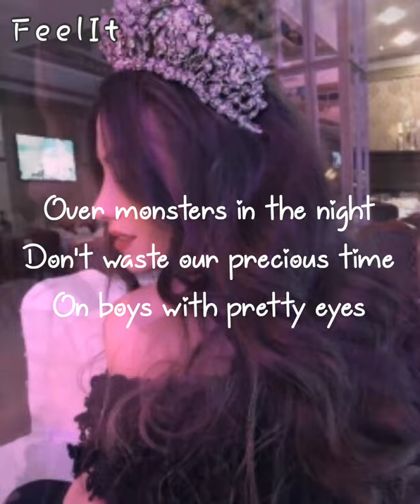Princesses Don't Cry Song by Aviva Mongillo || Status video || short lyrics video.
Lyrics

Princesses Don't Cry song by Aviva Mongillo Status video lyrics video.